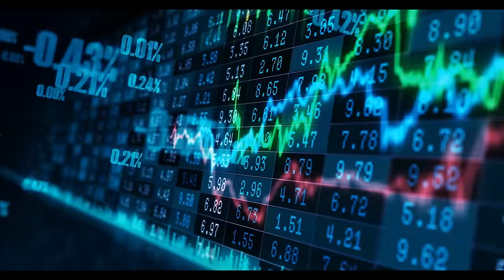Reconnecting ESG to Ethics: A Conversation on Business and Social Responsibility | Alison Taylor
In this episode, host Chris Caldwell sits down with Alison Taylor, Clinical Associate Professor at NYU Stern School of Business and Executive Director of Ethical Systems.
She is a leading expert in ESG (Environmental, Social, and Governance) with over two decades of experience consulting with multinational companies. In her new book, "Higher Ground: How Business Can Do the Right Thing,"  Alison offers a blueprint for businesses to navigate today's complex and risky environment and build trust, set robust environmental and social priorities, and achieve long-term strategic advantage.
In this YouTube video, Alison shares insights from her book and provides actionable strategies for businesses to do the right thing in a turbulent world. Whether you're a CEO, a sustainability professional, or simply interested in learning more about ESG and ethical business practices, Alison's message is sure to inspire and inform you.
Key topics covered:
💎 The importance of reconnecting ESG to ethical decision-making within companies
💎 How businesses can attract and retain younger employees who prioritize ESG issues
💎 The growing significance of reputation risk and the need for more compassionate relationships with stakeholders
💎 Practical steps businesses can take to embed sustainability and ethical practices into their operations
Alison Taylor provides valuable insights on the future of business and sustainability, underscoring the urgent need for companies to take a more proactive and responsible approach to addressing the climate crisis and related ESG concerns.
"There is a camp on the right that says all this ESG stuff is just woke; it's just sell socialism; we need to go back to Milton Friedman. we need to go back to basics; we need to forget about all this stuff and start thinking about shareholder value. But really, good luck hiring or retaining anyone under 30 if you're going to make those kind of arguments."
"If we have a more interactive, and compassionate relationship with younger generations, I think we'll make better decisions about how we run our corporations. Our metaphor for the corporation has been that it's like a self-interested, profit maximising black box. People often say if a corporation was a person, they'd be a psychopath. An organization isn't a person. It's a social system."
Don't miss this thought-provoking conversation on the evolving role of the private sector in driving positive environmental and social change.

Episode contents:
00:00 Introduction
01:44 Running a good business in 2024
03:31 Two phases of Alison's career and important lessons
07:48 Increased expectations from business - can they solve the world's problems?
11:35 Mixing business with politics - is business reaping what they sowed?
19:21 Can we discuss ethics?
27:51 The difficulty of building trust
29:55 Alignment between employees values and business
33:00 The need for dramatic sustainability change
36:15 Human rights framework lessons
39:13 Should universities look at ethics rather than ESG?
43:45 Gen Z influence
46:45 One new metaphor for us to take away

We talk about how the scope of the challenge before us is beyond that of any one individual or any one solution.

We listen to thinkers, researchers, policymakers, and business leaders. They discuss a diversity of ideas and solutions to global climate and environmental issues and why they matter.

Season 3 is presented by Chris Caldwell and produced by UNITED RENEWABLES.

Tune into both the video and audio versions of this podcast